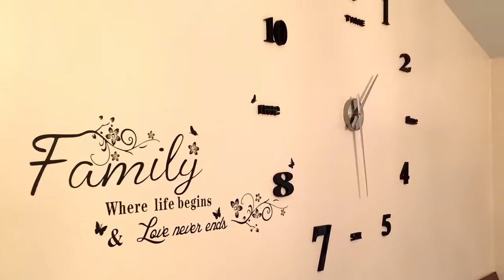Large Mirror Fashion Wall Clock Decoration - Video For Reference